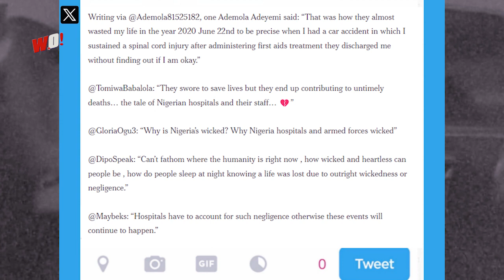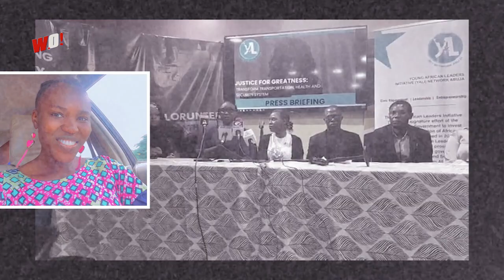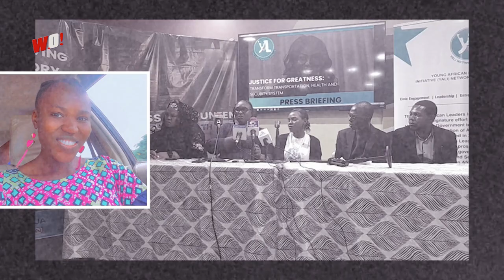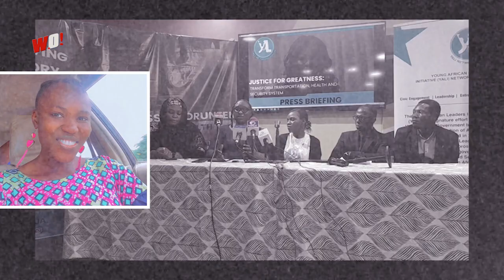Iku Ibanuje ti Ajo Abuja kan, leyin igbati o ti gbe e ni aye kan